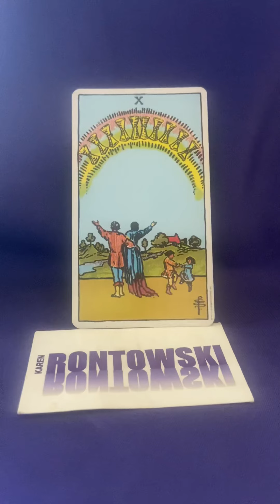10 of Cups